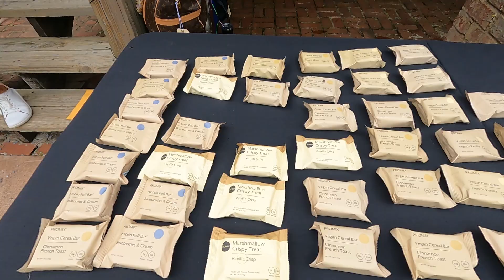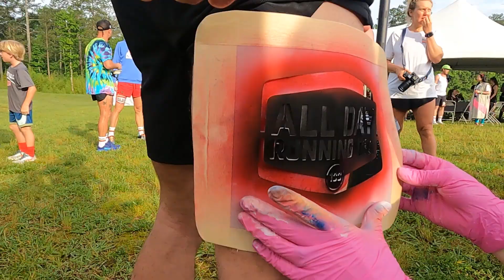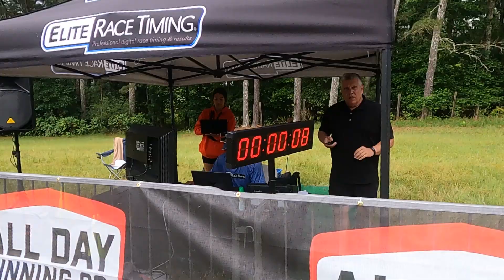I Ran the Hilliest Half Marathon | Hell on the Hill 2023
In this video, I had the opportunity to run the hilliest half marathon in the country. This race was hosted by All Day Running in the outskirts of Rome, GA. Over the course of the half marathon you climb over 4400 ft of elevation and run 60 laps to complete 13.1 miles.